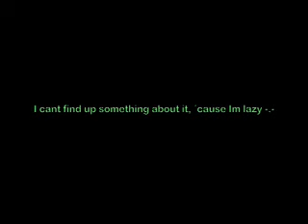New Pokèmon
YaY! My first pokemon!

Feel free to come with requests. I will do them all ( if I actually get some -.-)

Drawed by hand and colored in photoshop.